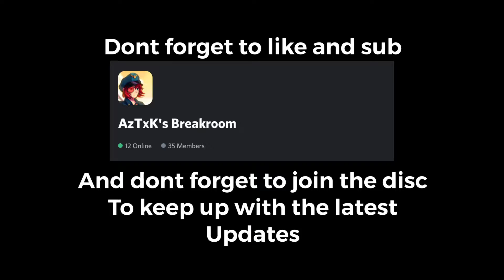Dancin’ (Brawlhalla Minitage)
My first time trying to make a minitage, yes I know it sucks.

"brawlhalla montage"
"brawlhalla لعبة"
"brawlhalla combos"
"brawlhalla battle pass"
"brawlhalla ps4"
"brawlhalla codes"
"brawlhalla ben 10"
"brawlhalla hack"
"brawlhalla gameplay"
"brawlhalla mobile"
"brawlhalla 0 to death scythe"
"brawlhalla 0 to death"
"brawlhalla 0 to death scythe montage"
"brawlhalla 0 to death lance"
"brawlhalla 0 to diamond"
"brawlhalla 0 to death unarmed"
"brawlhalla 0 to death bow"
"brawlhalla 0 to death spear"
"brawlhalla lance 0 to death"
"brawlhalla spear 0 to death"
"brawlhalla orb 0 to death"
"brawlhalla cannon combos 0 to death"
"brawlhalla bow 0 to death"
"gauntlet combos brawlhalla 0 to death"
"brawlhalla unarmed 0 to death"
"brawlhalla 1v1"
"brawlhalla 1 vs 7"
"brawlhalla 1000 iq"
"brawlhalla 1v2"
"brawlhalla 144hz"
"brawlhalla 1v1 trash talker"
"#1 brawlhalla player"
"season 1 brawlhalla"
"1 vs 1 brawlhalla"
"brawlhalla ep 1"
"brawlhalla part 1"
"brawlhalla 2 players 1 keyboard"
"brawlhalla season 1 battle pass"
"brawlhalla #1 2 many reps"
"brawlhalla 2v2"
"brawlhalla 2 player"
"brawlhalla 2v2
codigos para brawlhalla
brawlhalla coin glitch
brawlhalla mobile
how to get free skins in brawlhalla
redeem codes for brawlhalla
brawhalla codes
brawlhalla codes ps4
brawlhalla battle pass
códigos de brawlhalla
brawlhalla codigo
brawlhalla codigo
ben 10 brawlhalla
brawlhalla four arms
brawlhalla battle pass glitch
mammoth coins brawlhalla free
cc codes brawlhalla
brawlhalla codes mammoth coins 2020
brawlhalla glitches ps4
brawlhalla redeem codes
brawlhalla morph combos
codes for brawlhalla
how to get mammoth coins in brawlhalla
free mammoth coins brawlhalla
brawlhalla codes
Compilation
brawlhalla скачать
Scythe spear team combo
Spear scythe team combo
Team combos
Scythe guide
Sandstorm scythe combos
Scythe zero to death
Scythe combos
Flashy scythe combos
Cool scythe combos
Sandstorm scythe guide